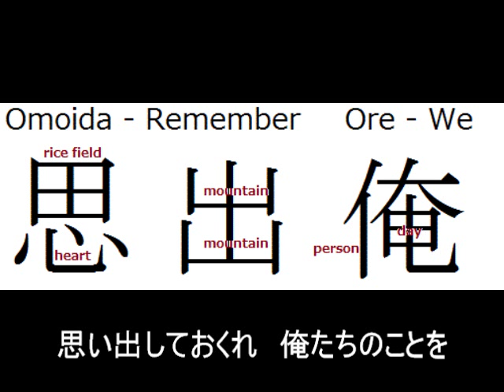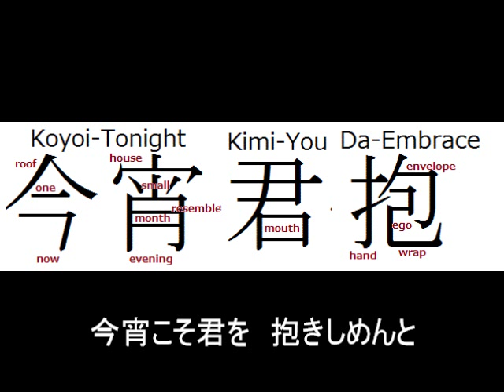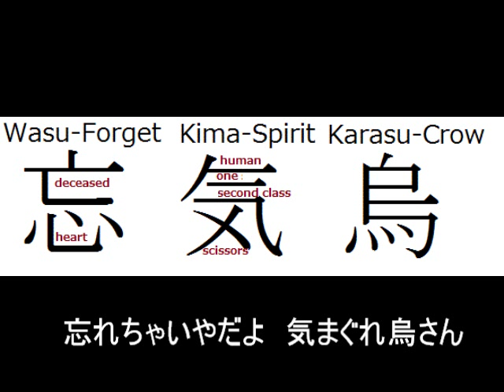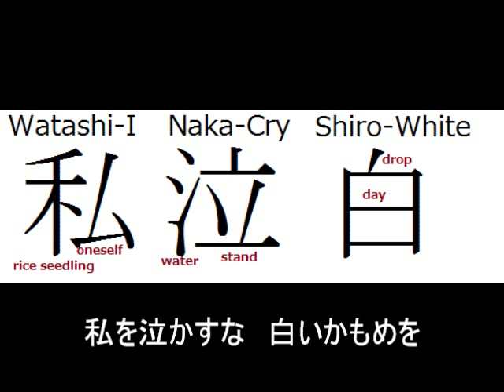Shiretoko - Tokiko Kato - Learn Kanji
Lyrics to popular song with illustrated Kanji